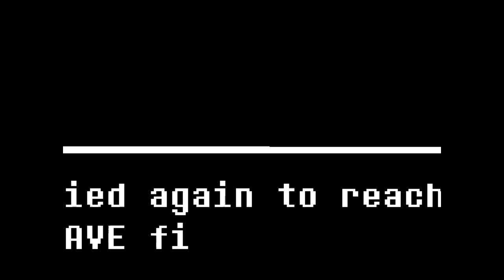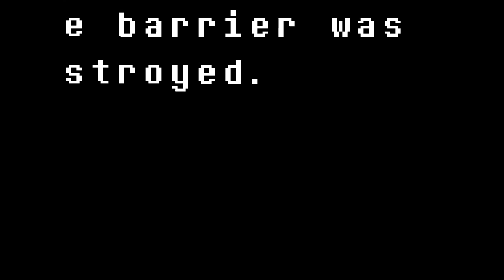UNDERTALE |23| The Final Dream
After comforting Dr. Alphys, we return to battle Asgore once more, but something CRAZY happens! A very old friend returns to help me. At least I don't have to worry about Flowey this time... right? RIGHT? OH NO. WHERE IS HE? ...

Note: I recorded episodes 22, 23, and 24 all in a row, so I didn't check the footage. If I had, I would have realized that Bandicam wasn't auto-resizing to full-screen. Don't worry though, because I do eventually switch back to windowed mode. You can still see the central part of the screen, which actually looks exactly like Alphys's camera in her lab! My apologies for the inconvenience!